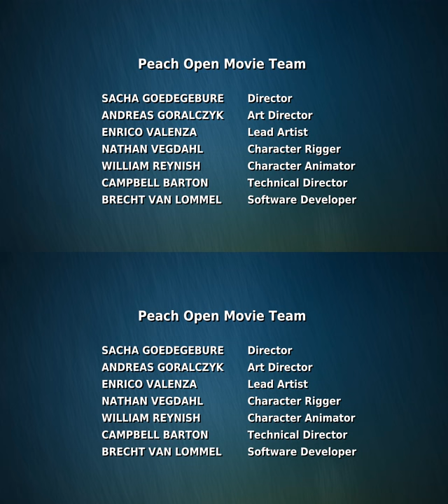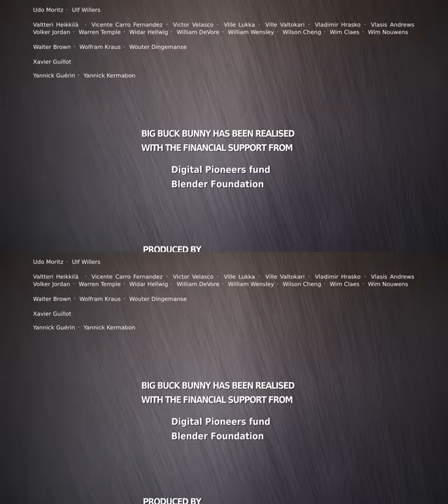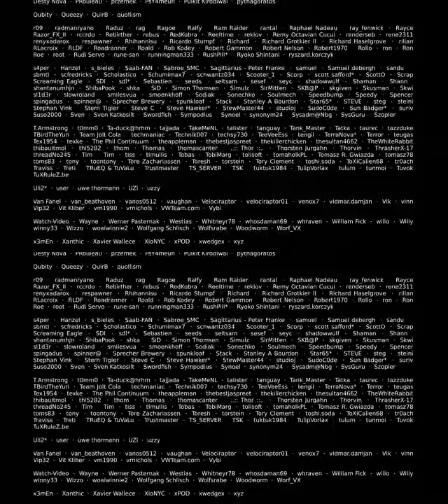Big Bug Bunny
'Big' Buck wakes up in his rabbit hole, only to be pestered by three critters, Gimera, Frank and Rinky. When Gimera kills a butterfly, Buck decides on a payback Predator-style.

Watch this movie is in 4K and 3D.